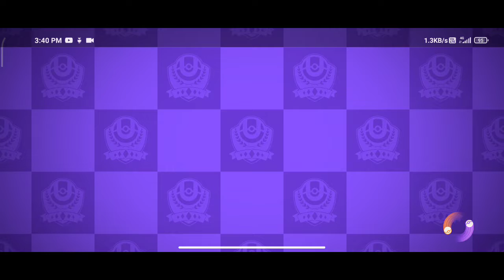Pokémon Unite | Absol Gameplay | Rank : Expert | 11 Defeats | Star X 🔥